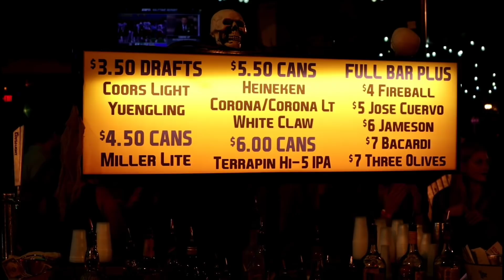American Night life || Indian in America || Sunty Dreams